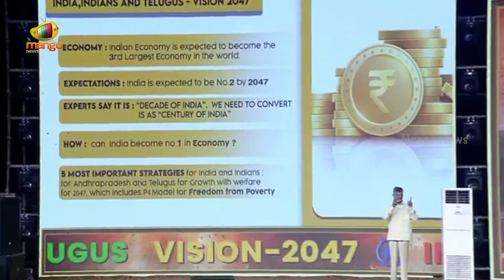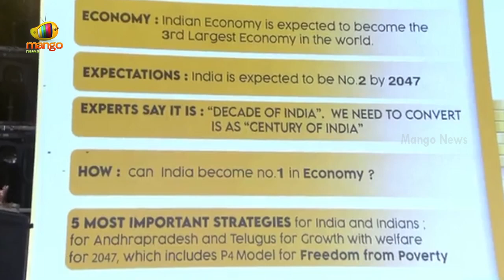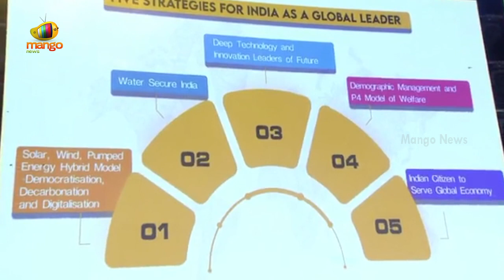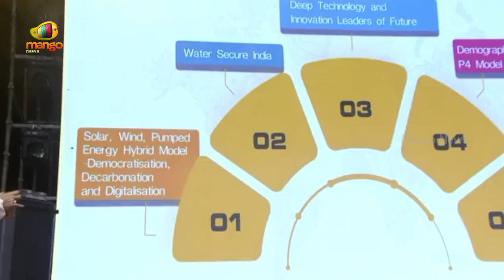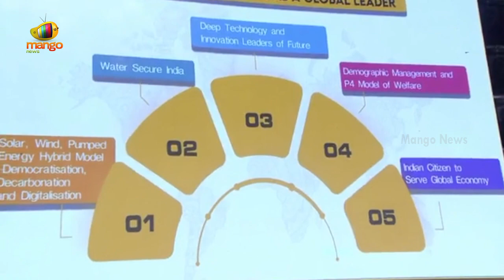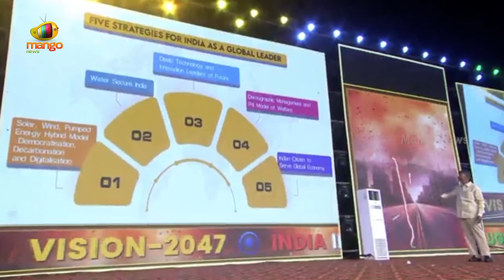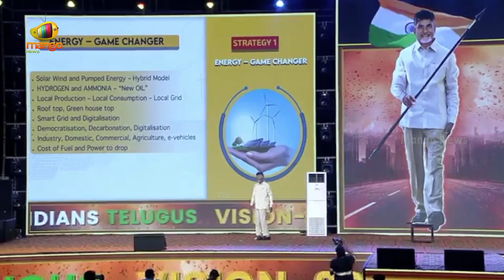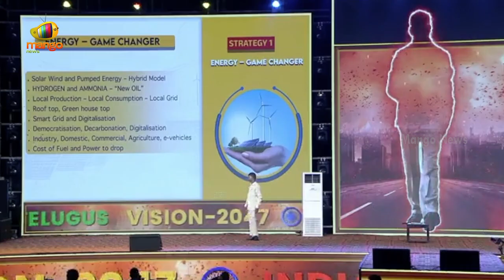TDP Chief Chandrababu Naidu About Vision 2047 | AP Latest News | Andhra Pradesh | Mango News